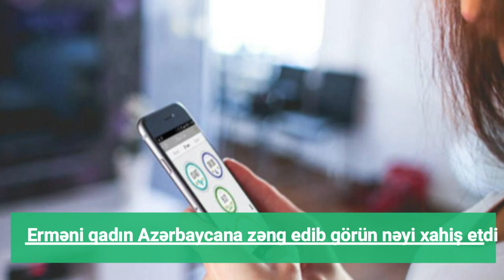Erməni qadın Azərbaycana zəng edib görün nəyi xahiş etdi